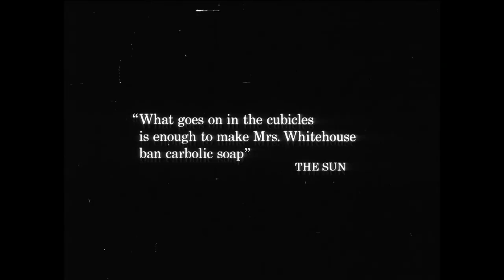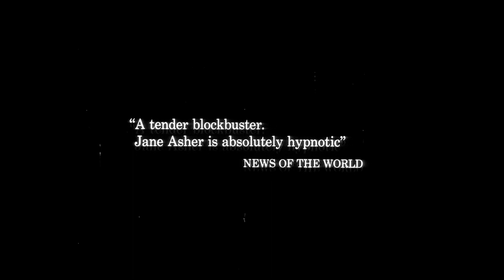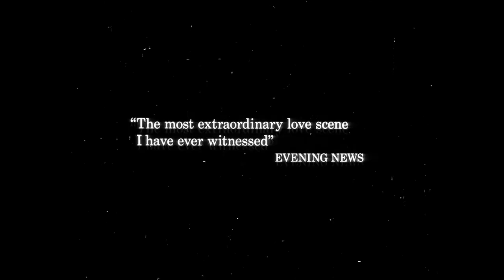Deep End (1970) Trailer HD 1080p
HD 1080p trailer for the 1970 drama Deep End, directed by Jerzy Skolimowski, starring Jane Asher, John Moulder-Brown and more.

Had to mute the audio on the first full minute of the trailer to get round the YouTube block on the music, you can watch the full un-muted video over at our Archive channel here: